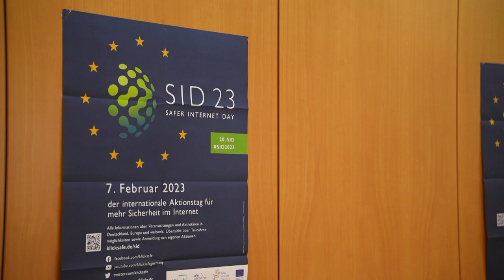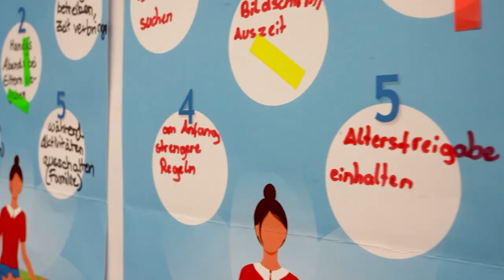OnlineAmLimit | Safer Internet Day 2023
Das Safer Internet Day ist ein internationaler Aktionstag um Sicherheit im Netz zu fördern. In Deutschland wird dieser von der Initiative Click Save bundesweit koordiniert. Wir haben den Aktionstag in Rheinland-Pfalz besucht und der Veranstaltung beigewohnt.

Lizensiert durch die Creative Commons 4.0 Lizenz